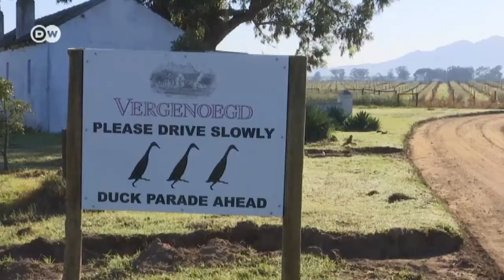Качки за роботою: як у Південній Африці винороби використовують птахів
У Південній Африці винороби знайшли незвичний спосіб боротьби зі шкідниками - вони використовують качок. Птахи проводять на винограднику цілий день.